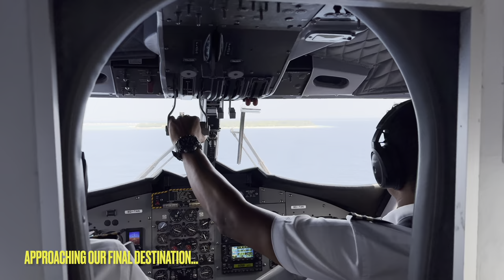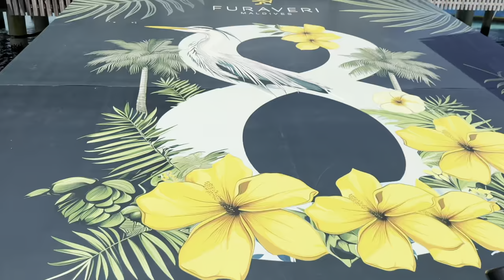FURAVERI Maldives 🇲🇻 - Full Island Walking Tour | A Must See Tour of the Island | Vlog 2024 (4K)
This video is a complete tour of the Furaveri Island Resort & Spa, Maldives. A tropical coral island that is approximately 750m long and 400m wide, Furaveri Maldives is situated in the exotic Raa Atoll, about 151km north of the capital city, Malé. Furaveri is just a mere 45-minute scenic seaplane ride away from the international airport. Domestic plane transfers are available from the nearby Dharavandhoo and Ifuru airports, which take 20 minutes, followed by a 45-minute speed boat ride to Furaveri Maldives.
The breathtaking scenic seaplane transfer to Furaveri Island takes about 45 minutes. The flights are operated by Trans Maldivian Airways (TMA) and available during daytime hours only. The flight times are subject to weather conditions and schedules may involve one short stop en route. Flight times are confirmed the evening prior to travel.
The domestic flight scenic, operated by domestic airlines Villa air or Island Aviation available during day and night time hours. The comfortable flights are followed by a 45 minute speedboat trip organised by Furaveri Maldives.

Furaveri Maldives is a Paradise island, where the open ocean meets the lagoon, and the warm sunset yellow of memorable evenings by the beach lulls you to sleep in a haven of trees. An island with an intriguing history, and rich with life – as evident in the white herons you meet through out the island, the vibrant screwpine trees, the frequent turtles in the reef and the gentle mantas that bless the place with occasional visits.